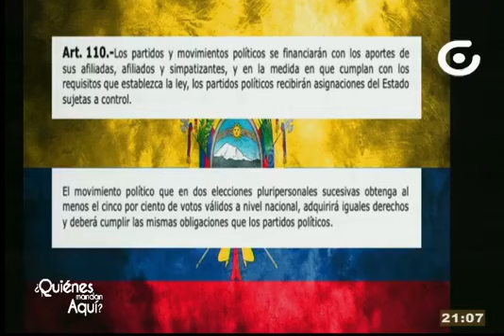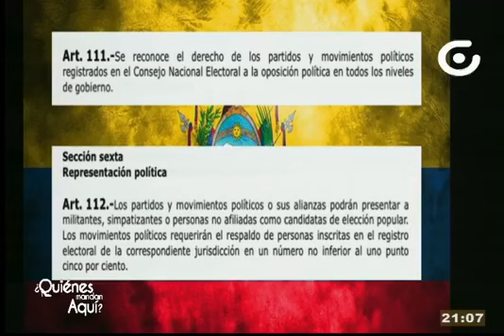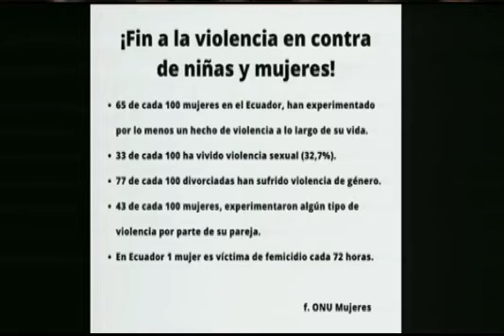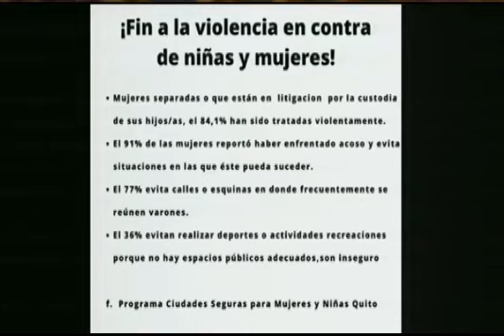GAMAVISION Programa Quienes mandan Aqui emision 28 de Septiembre del 2022